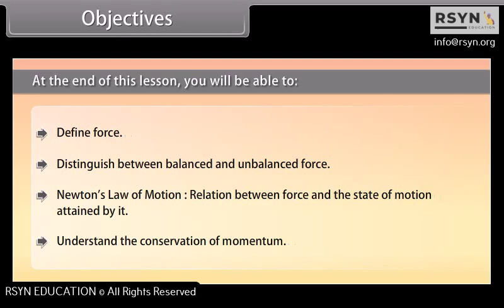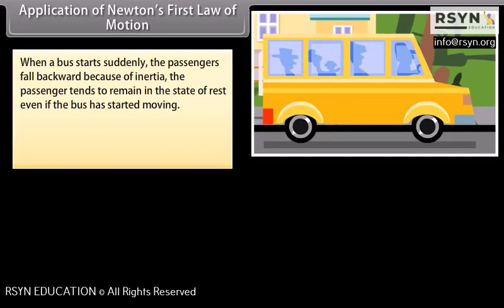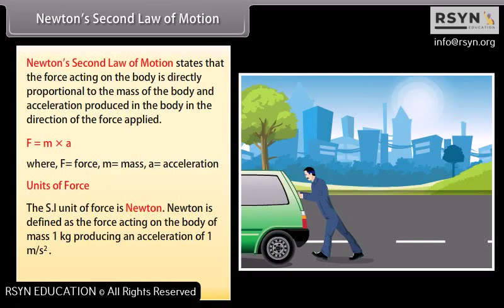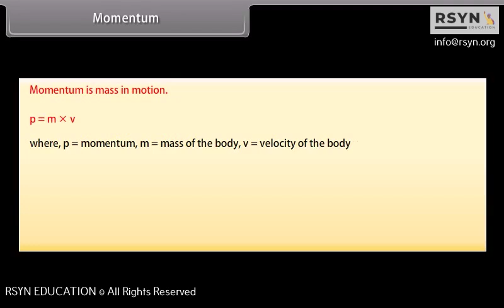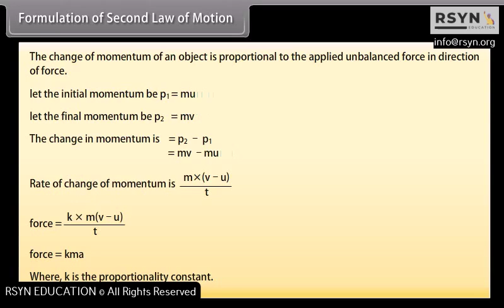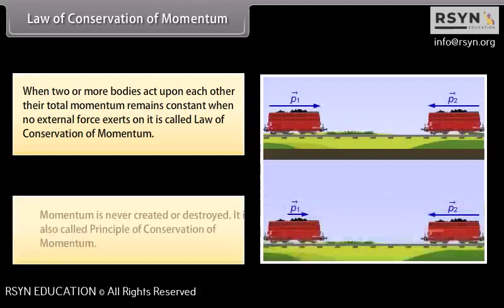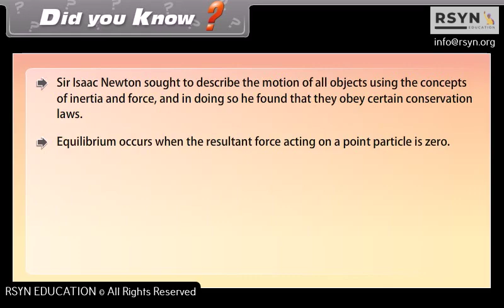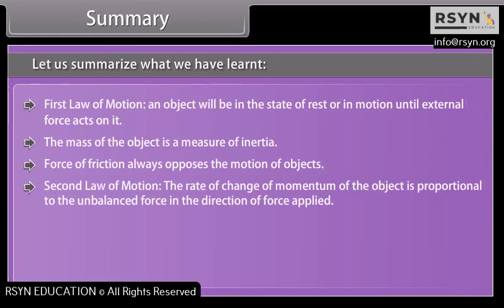Force and Laws of Motion | Physics for JEE NEET CBSE class IX | Foundation Course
| Physics for JEE NEET CBSE class IX | Foundation Course

Gravitation
Motion
Sound